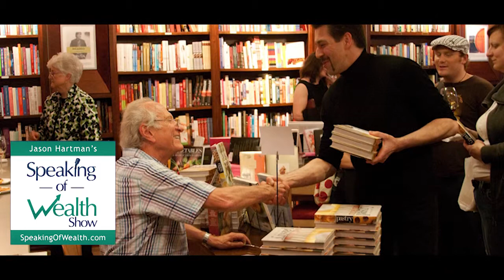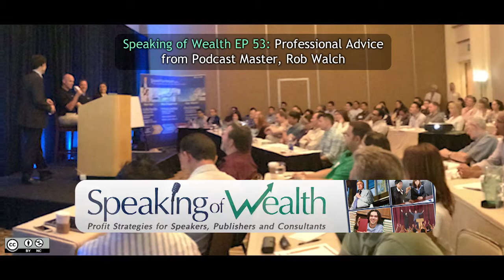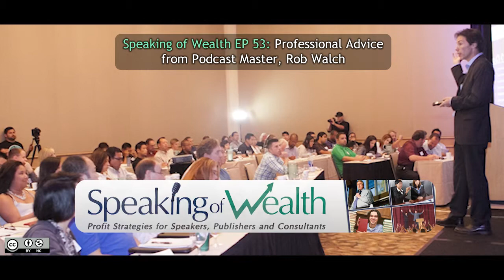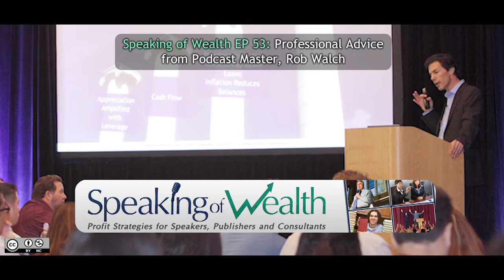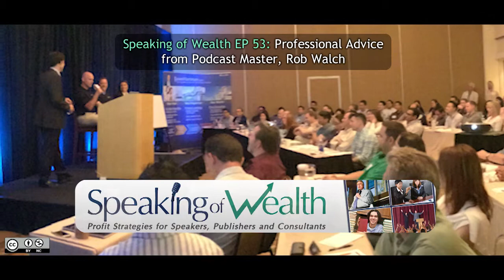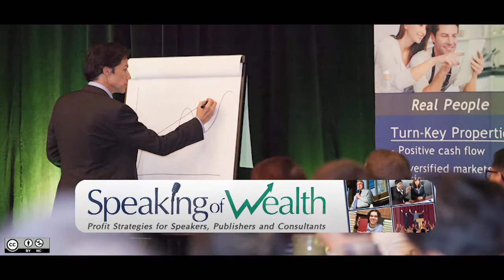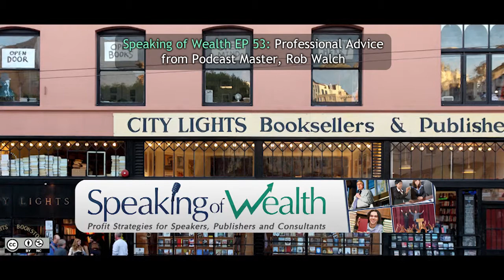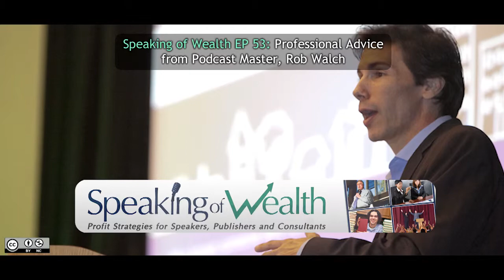Speaking of Wealth EP 53 Rob Walch: Professional Advice From A Podcast Master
For those new to podcasting, terms like RSS Feed, media hosting, and platforms can be a foreign language. Jason Hartman interviews long-time podcaster, Rob Walch, Vice President of Podcaster Relations for Wizzard Media/Libsyn, about his career in podcasting.

Rob talks about starting his first podcast, Podcast411, in 2004, which he began in order to teach the ins and outs of the trade to others aspiring to get in on this type of media delivery. He lists the best sources for statistics, such as Libsyn, Feedburner, and Blubrry. He talks about some of techniques of the biggest podcasters, who have hundreds of thousands of downloads per day or multiple millions per week, gives examples of premium content versus free content, and also the benefit of a podcasting service/community to provide media hosting, delivery, and track stats. He also stresses the importance of editing and professionalism to produce a quality show.

Rob Walch is the Vice President of Podcaster Relations for Wizzard Media / Libsyn. Prior to joining Wizzard Media

in 2007, he was President and founder of podCast411, Inc. Rob is co-author of the book “Tricks of the Podcasting Masters” – Que 2006, which was an editors pick as a Top 10 Reference book for 2006 by Amazon.com. Rob was listed as the 5th most influential person in podcasting according to the book “Podcasting for Dummies” – Wiley Press 2005. He has consulted on podcasting for Senator Edwards, Governor Bill Richardson and the Sacramento Kings/Monarchs to name just a few. He was also a monthly columnist for Blogger and Podcaster Magazine – the first print magazine covering this new media space. Rob is currently Chair of the Education and Outreach Committee for the Association of Downloadable Media. Rob started podcasting in late 2004, and is the host of the award winning podCast411 podcast, where he has interviewed such prominent podcasters such as Quincy Jones, Walt Mossberg, Colin Ferguson (Eureka), Ronald Moore (Executive Producer of Battlestar Galactica), Phil Gordon (World Series of Poker), Larry Kudlow (CNBC’s Kudlow and Company) and Leo Laporte (TechTV, G4 TV).

Additionally Rob is host of Today in iOS (iPhone) Podcast – the first podcast about the iPhone. In the past seven years Rob has presented at over 80 events on the subject of podcasting and New Media including the Newspaper Association of America Marketing Conference, the US Latino Film Festival, the Corporate Podcasting Summit, The Association for Women in Communications 2006 Annual Professional Conference, Social Media 2007, New Media Expo, and Blogworld Expo. He is also a regular guest lecturer at the University of Kansas School of Journalism. Rob was the Track Leader for the Podcasting sessions at the 2009 Blog World Expo – where he recruited 25 of the top experts to speak on podcasting. In 2004 Rob received his MBA from the University of Connecticut. He also has an engineering degree from the University of Dayton.